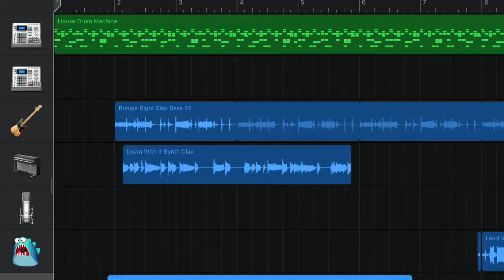Grupp 4Ba Superbulle